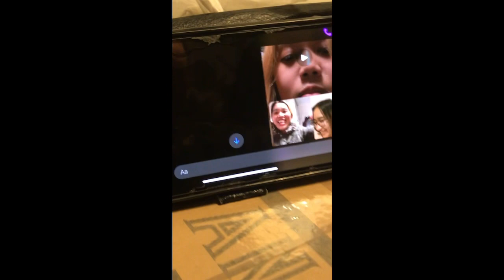26th Birthday of meryl